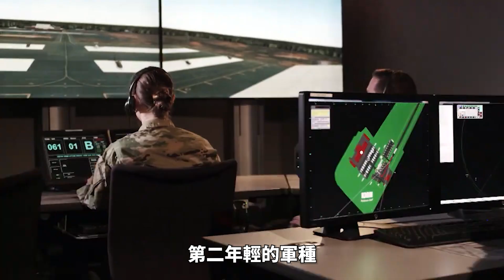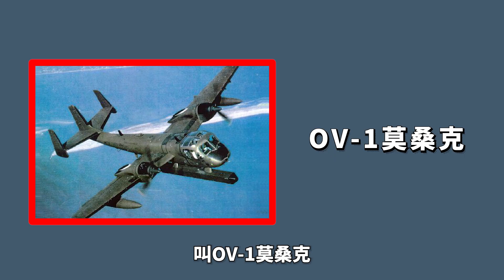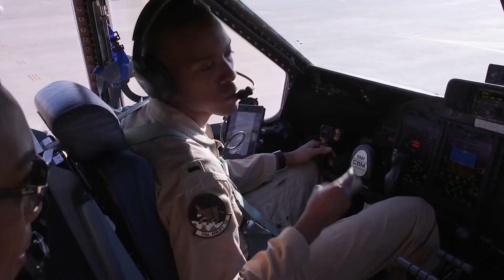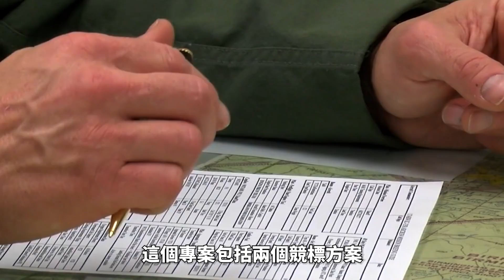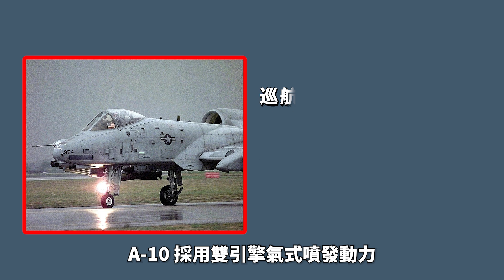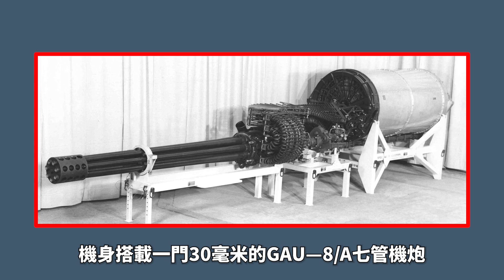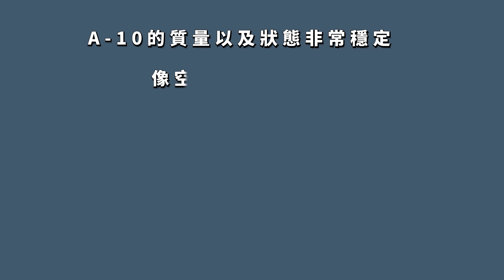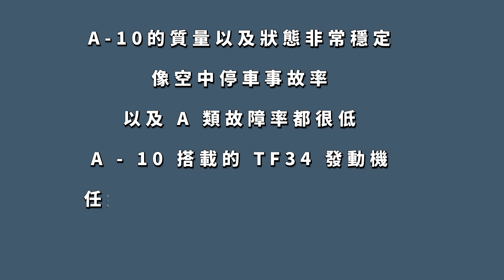A-10疣豬攻擊機！每個國家最理想的空中支援戰機！最抗揍的戰鬥機！陸軍的寶貝疙瘩，所以美國空軍戰力有多強？！ |瘋狂工程|火力君|美國空軍|美國陸軍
A-10“疣豬”以其強大的火力配置而聞名。這款飛機在設計之初就被賦予了對地攻擊的主要任務，其火力配置的獨特性使其成為極具威力的戰術飛行器。